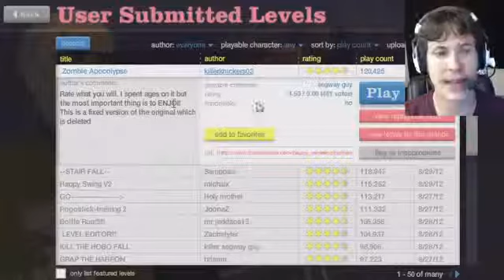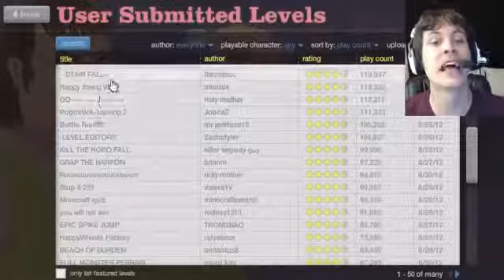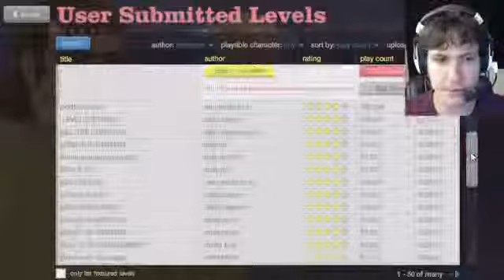Happy Wheels - HAPPY SWING832